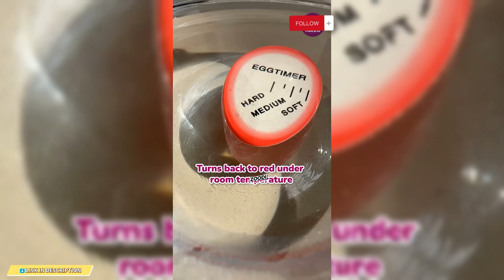4 Awesome Gadgets for home | Important Home products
🏀 All Link - ⬇️

⏹️ Adjustable Rod👇
- Extendable 5.7 feet
Extendable 7.1 feet
- Extendable 7.2 feet
Extendable 6.6 feet

⏹️Anti Slip Grip Tape👇
- (Night Glow)
- (Night Glow)

Your search.🔎

amazon latest home useful items kitchen gadgets @nirupamahomekitch,
how to make useful gadgets at home,
make a gadget or handicraft useful at home,
best useful home gadgets,
best home cleaning gadgets,
cool home gadgets channel,
best home decoration gadgets,
best home defense gadgets,
most useful home gadgets,
useful work from home gadgets,
useful gadgets for home under 500,
useful gadgets for home india,
best home gym gadgets,
gadgets useful for home,
home gadgets home gadgets,
cool home gadgets on amazon,
home useful gadgets making,
useful gadgets making at home tamil,
best home gadgets on amazon india,
best home gadgets on amazon,
best home office gadgets,
best smart home gadgets on amazon,
gadgets for home appliances,
smart gadgets for home india,
cool home gadgets on amazon india,
best home tech gadgets 2023,
house useful gadgets tamil,
best home gadgets under 100,
best home gadgets under 1000,
best home use gadgets,
useful home accessories,
best home workout gadgets,
unique smart home gadgets,
useful gadgets in home,
smart gadgets for every home,
useful gadgets in daily life,
2 useful gadgets,
3 useful gadgets,
3 useful gadgets for students,
5 useful gadgets,
use full gadgets for home,
smart gadgets for home,
7 useful gadgets,